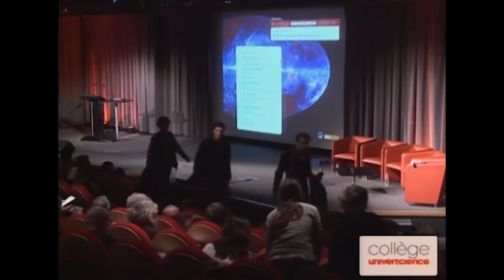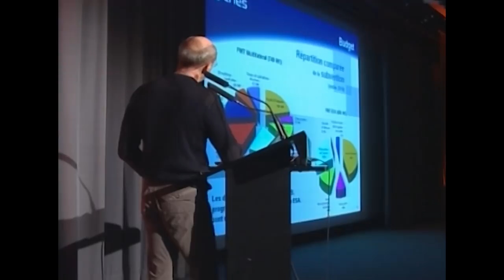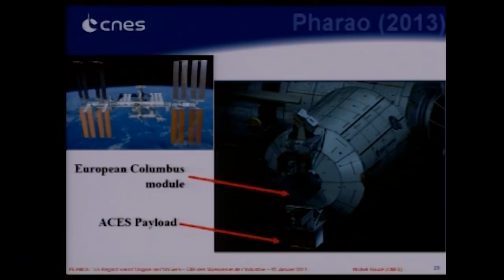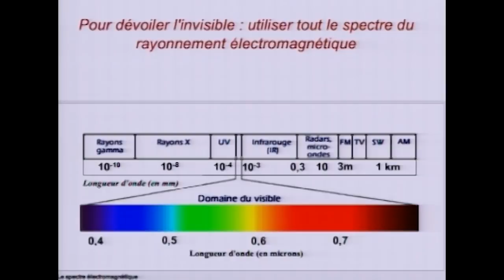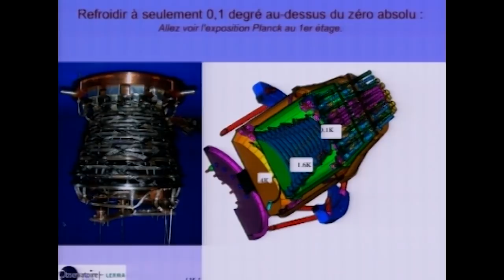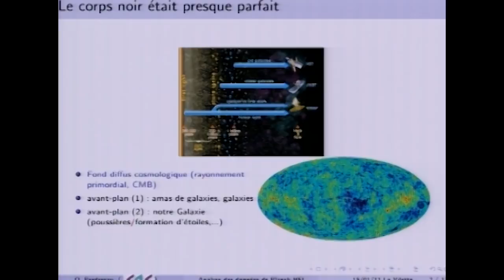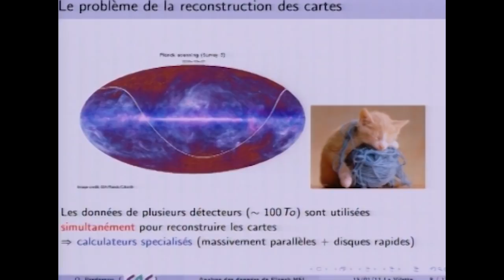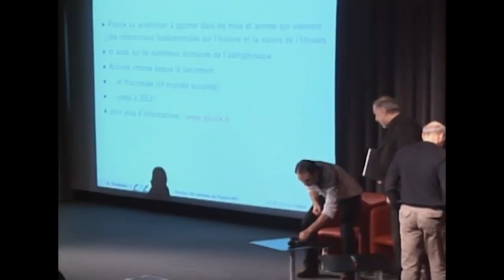Planck, une fenêtre sur l'univers 1/2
Le satellite Planck scrute le ciel pour mesurer avec une précision inégalée l'écho lumineux du big bang, le rayonnement cosmologique fossile. Des scientifiques de la mission présenteront leurs tout premiers résultats et reviendront sur la genèse et l'organisation d'un projet spatial ambitieux. Ils évoqueront aussi la complexité du traitement et de l'analyse des données, avant qu'elles n'aboutissent à une vision renouvelée de notre Voie lactée, et des amas de galaxies. Ils tenterons enfin de prédire ce que Planck apportera à notre connaissance de l'univers.Table ronde avec :Guilaine Lagache, astrophysicienne à l'institut d'astrophysique spatiale, Orsay; Jean-Michel Lamarre, astrophysicien, Observatoire de Paris; Olivier Perdereau, physicien au laboratoire de l'accélérateur linéaire, Orsay; Michel Rouzé, chef de projet Exploitation des missions scientifiques, CNES et Alain Riazuelo, astrophysicien à l'institut d'astrophysique de Paris.Modérateur: Pascal Ratier,  Universcience. 15 janvier 2011.